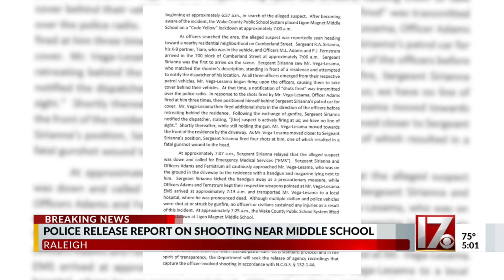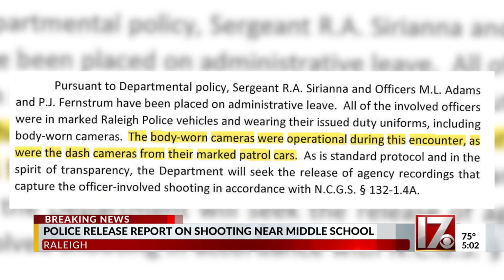Gunman fired at cars, police before fatally shot by Raleigh officer, report says